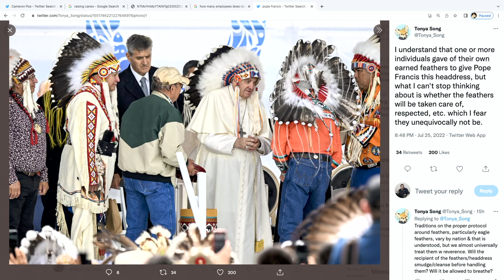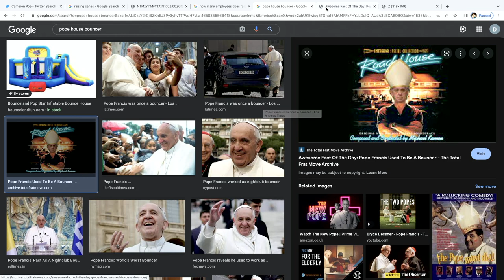The Pope Dresses Up Like an Indians to Apologize for Killing Indians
Pope Francis recently visited Canada to apologize for the church's role in the country's destruction of Native communities.